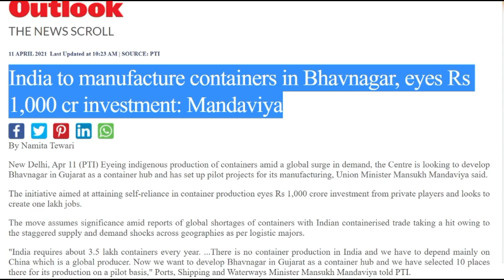India ने इस बड़े मार्केट से चीन को धकेला पीछे \To reduce China role, India takes big steps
India to manufacture containers in Bhavnagar, eyes Rs 1,000 cr investment: Mandaviya

Sound Source